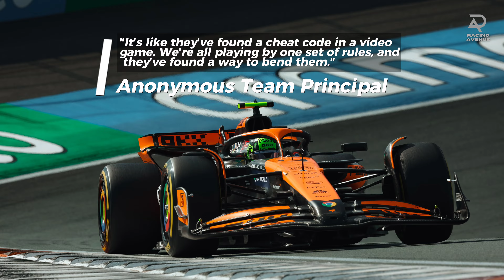The McLaren Flexi Wing: Illegal Advantage or Smart Innovation?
McLaren is once again at the center of a controversy, and this time, it’s about their rear-wing design. After Oscar Piastri’s impressive win in Baku and Lando Norris’ charge through the field, sharp-eyed viewers noticed something unusual. Footage shows the DRS flap flexing under load, which could potentially break FIA regulations. Is McLaren pushing the limits of innovation, or have they crossed the line? This video dives deep into the rear-wing flexing saga, exploring whether it's genius engineering or bending the rules. Will the FIA step in, or is this just another clever loophole?